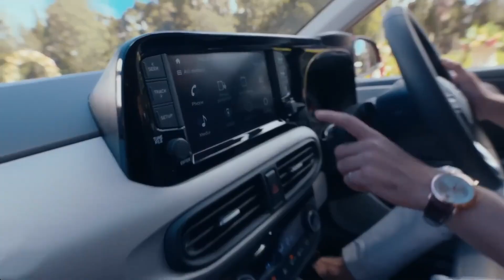Hyundai Exter Micro suv Looks and features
new hyundai exter price and launch date,
 exter vs tata punch, tata punch review,
new upcoming hyundai micro suv,
hyundai exter vs venue.